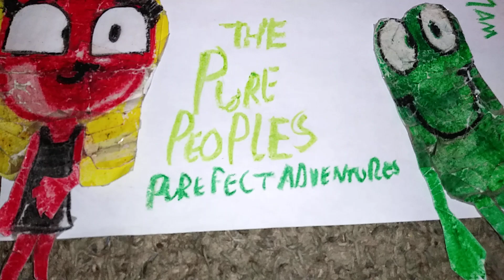The Pure Peoples: Purefect Adventures Follow A Leader Promo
Follow a